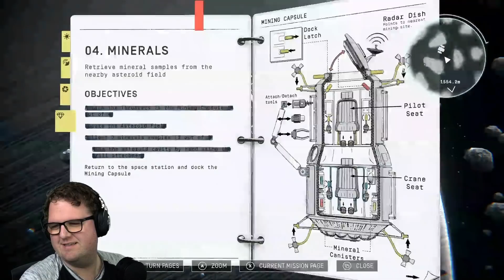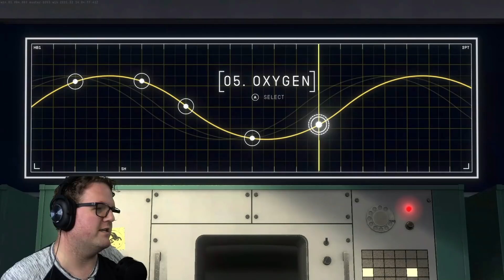Ryann, We Have A New Mission!